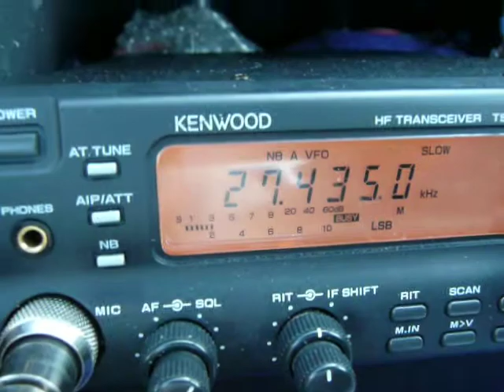979 "Dare to Dream" DX Tour: Egg Harbor, NJ - Joe 670 Long Island!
Joe 670 from Massapequa, NY (on Long Island) shoots an awesome signal over the Atlantic Ocean into Egg Harbor, NJ.